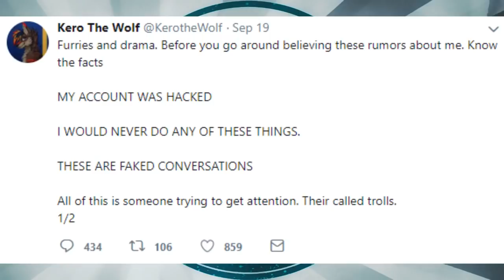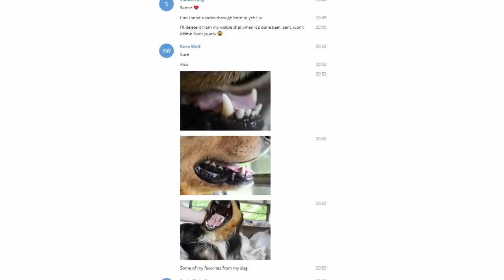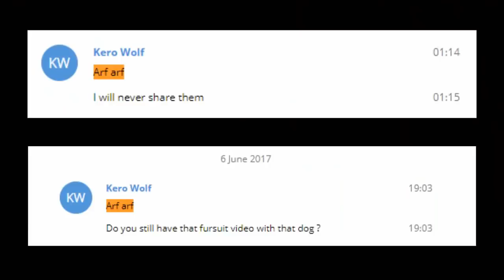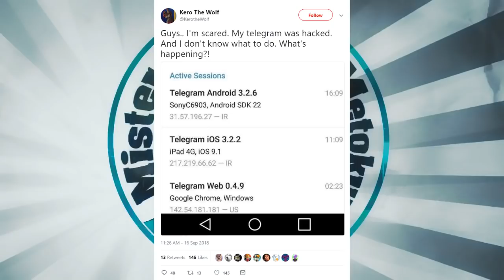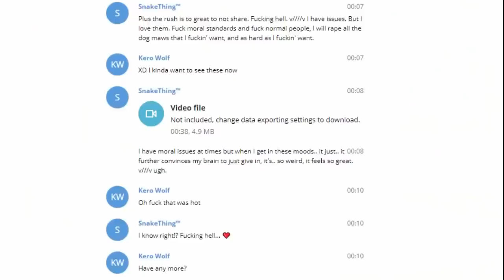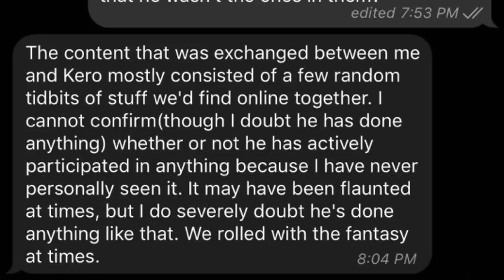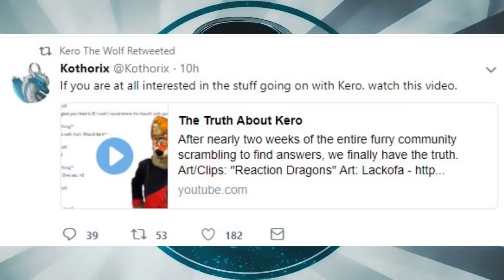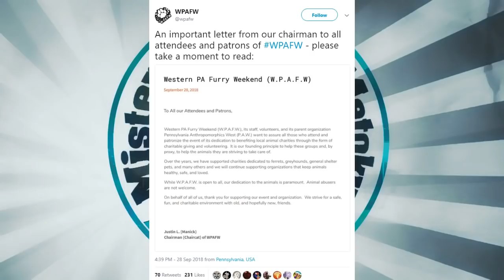Kero & The Zoo Crew (Late Mirror)